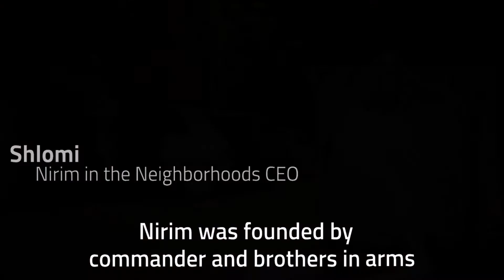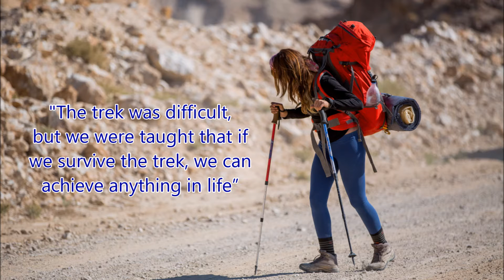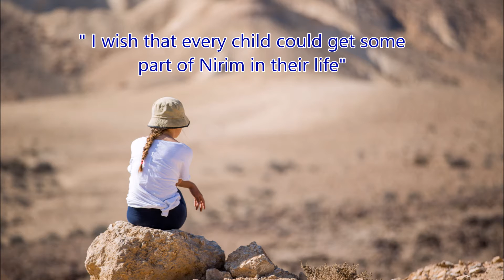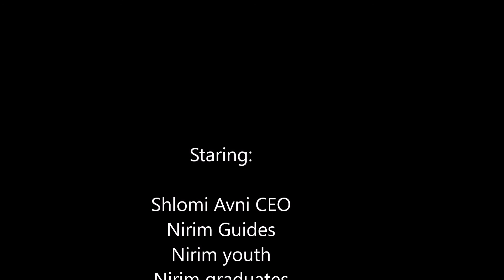Nirim Girls Groups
Nirim Girls' Groups - 2016